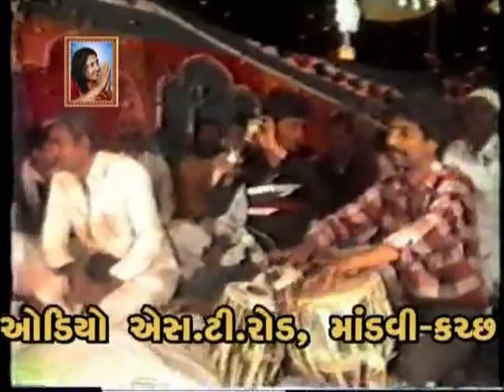Part-04 | Bedli | Pujya narayan swami,pujya kandas bapu